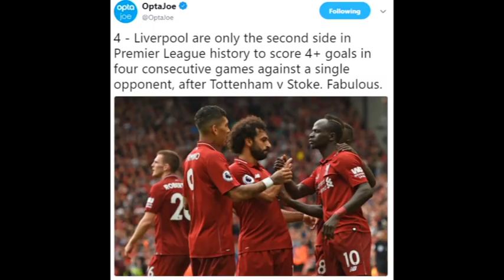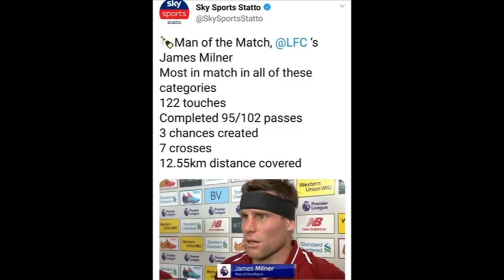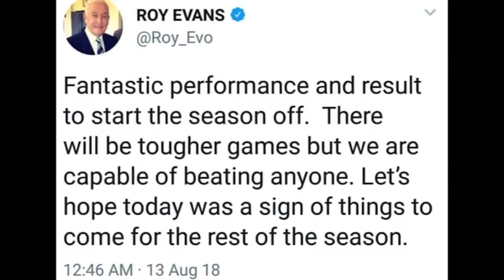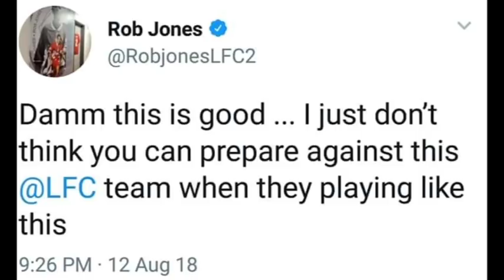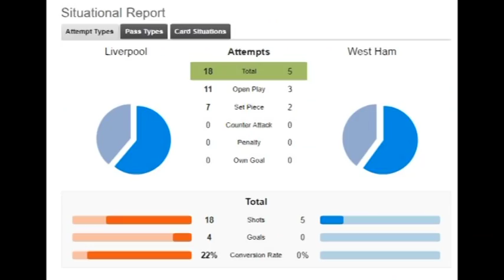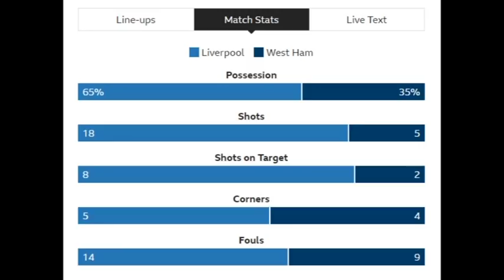LIVERPOOL vs WEST HAM 4-0: "ΣΦΥΡΟΚΟΠΗΜΑ" ΜΕ ΤΟ ΚΑΛΗΜΕΡΑ - RED GLASSES 22.8.2018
Ο Γιάννης Σκοτίδας σχολιάζει την εμφάνιση των Reds με τους Hammers στην πρεμιέρα της Premier League και εστιάζει στα σημεία του παιχνιδιού, που γέμισαν αισιοδοξία τους φίλους της Liverpool για τη season 2018/19